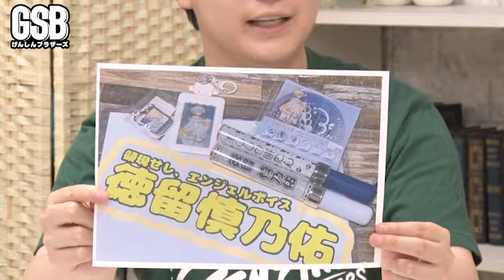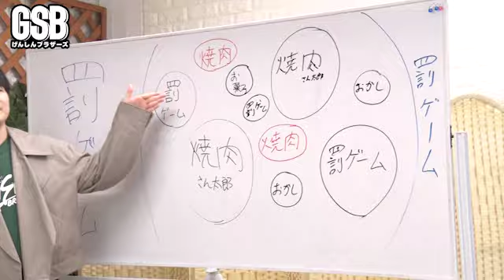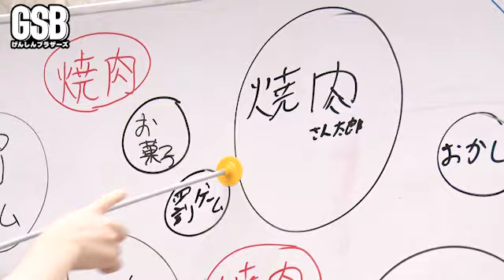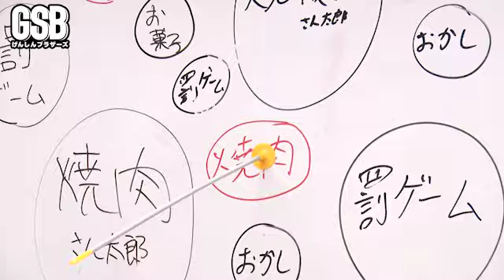佐藤元・徳留慎乃佑 Episode102 げんしんブラザーズ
☆せかちょチャンネル会員限定動画はコチラ！

この番組は、アイムエンタープライズの同期であり、
兄弟のような二人、佐藤元と徳留慎乃佑がお送りする動画バラエティです。

■「げんしんブラザーズ」放送情報
[出演] 佐藤元・徳留慎乃佑
[推奨ハッシュタグ]